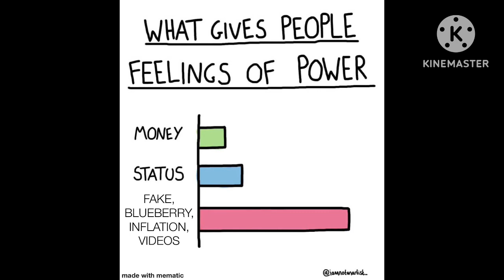I make some memes